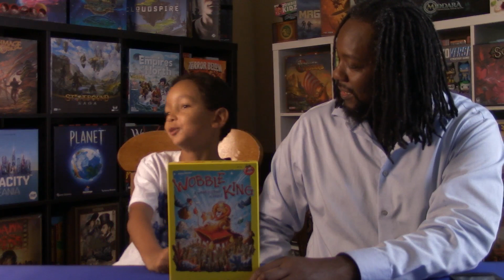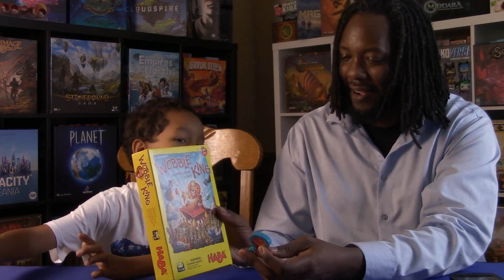Dad and The Dude Live Play Wobble King (Haba Games)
Another fun episode of dad and the dude with my little guy Amare. This time we play Wobble King by Haba Games

If you want to see the actual live plays and more content overall, join the Jambalaya Plays Games Community page on FB.